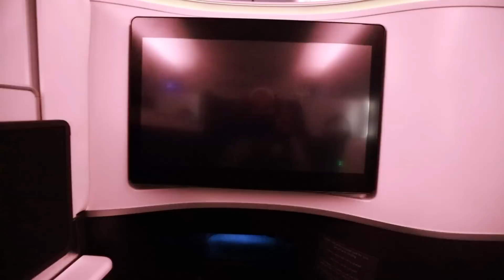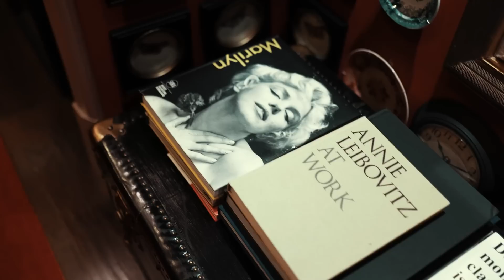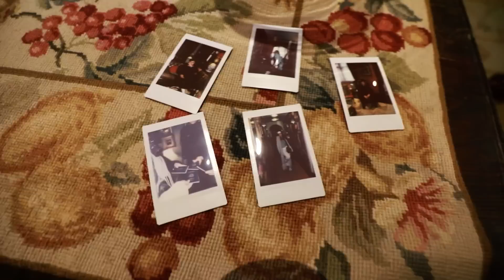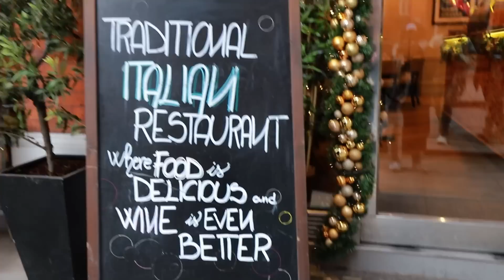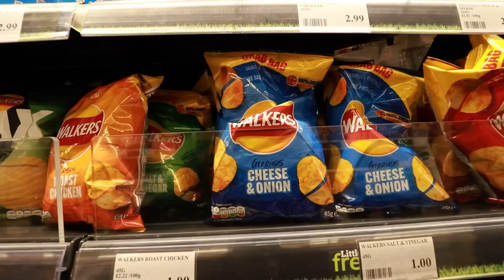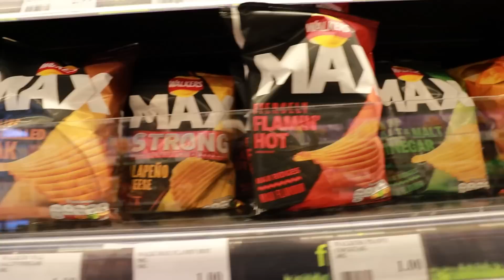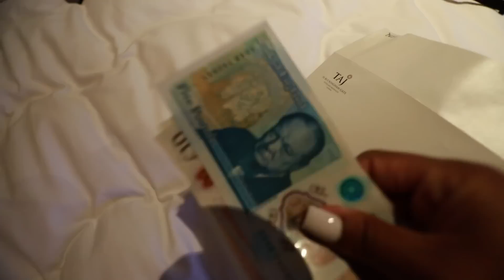My $10,000 Flight To London | Travel Vlog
Fly 9 Hours To London with me on Delta ONE!!